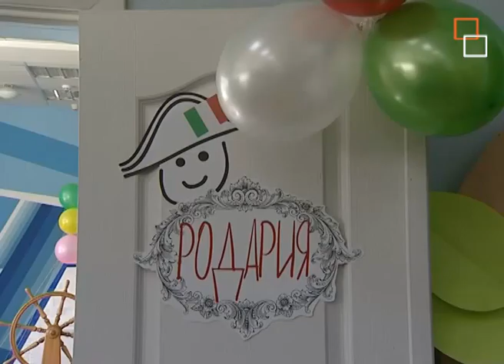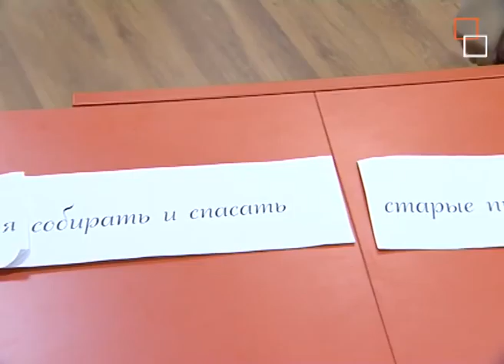«Рулим в Италию!» (23 марта 2016)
Библиотеки Северного округа столицы продолжают программу интеллектуальных путешествий и знакомят читателей с культурой зарубежных стран. В прошлом году книжно-туристический путь пролег через Японию, Египет, Грецию, Австрию, Францию, Испанию.

23 марта Детская библиотека № 35 пригласила своих гостей окунуться в атмосферу солнечной Италии.

По легенде на территории Италии расположились две сказочные страны – Коллодия и Родария, названные так по именам знаменитых сказочников – Карло Коллоди и Джанни Родари. Все растерялось и перепуталось в жизни литературных героев знаменитых сказок. Путешественникам предстояло разгадать задачи квеста и найти таинственный клад, разгадать ребусы и кроссворды,  решить задачи и ответить на вопросы викторин.

Узнать о культуре Италии, проникнуться природой, колоритом этой сказочной страны помогло творчество. Вместе с художником Светланой Шадриной путешественники заглянули в студии великих мастеров и попробовали изобразить типичный итальянский пейзаж в технике пастели.

Настоящим сюрпризом для любителей изысканной итальянской кухни стал кулинарный мастер-класс...